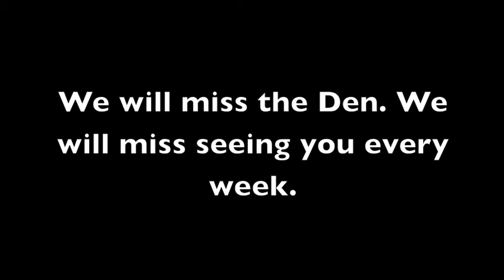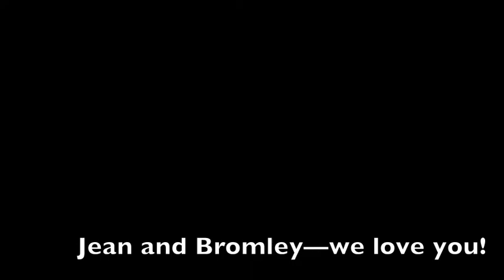Jean and Bromley: A Tribute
You two are the best! Thank you for everything you've done! We love you.
-Your faithful students